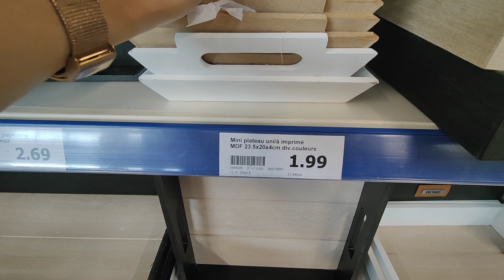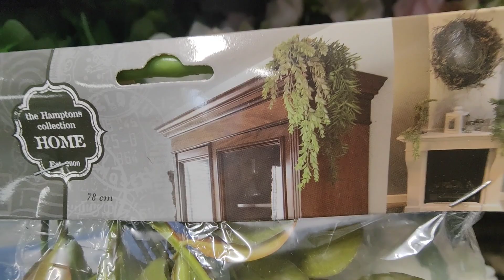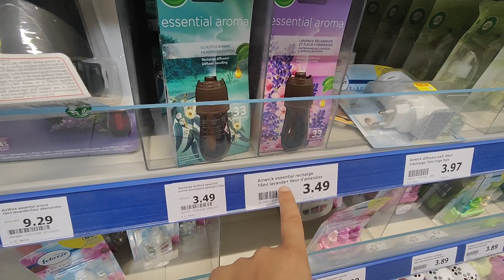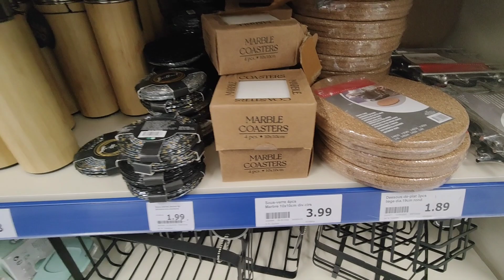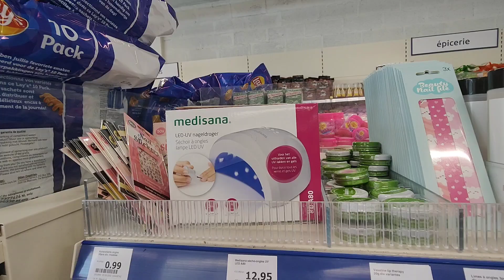ACTION ARRIVAGE 17 AOÛT 22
Crépy en Valois 60